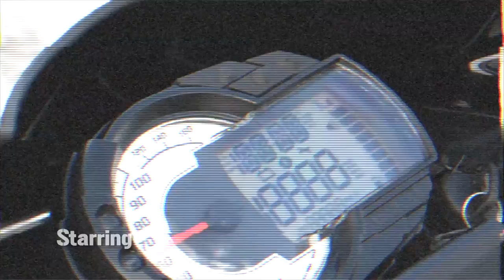Slednecks 16 - OFFICIAL TRAILER - SNOW SLED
Coming soon to DVD and iTunes!

The Slednecks team once again documents the sickest riding on the planet. Kalle "KJ" Johansson, Tyler Blair, Geoff Kyle, Chris Brown and crew continue to explore and dominate in and around BC. Brett Turcotte and Brad Gilmore slay secret spots in Revelstoke with rookie ripper Derek Wood.

Chris Burandt seeks and destroys new stashes in Colorado, once again putting his sled where none have been before. Cory Davis, Joey Junker, and Slednecks newbie Tim Beckner showcase their talents in the great state of Alaska. Carly Davis drops in on the boys in BC and earns her props. And not to be outdone, veteran Paul Thacker proves that nothing will stop him from enjoying the sport he loves.

From the deepest of powder days, to technical riding, to huge drops and hits, Slednecks 16 includes all the craziness from the award winning crew.

Captured beautifully on high definition video and suitable for all ages!

Available at slednecks.com or your Authorized Slednecks Dealer.